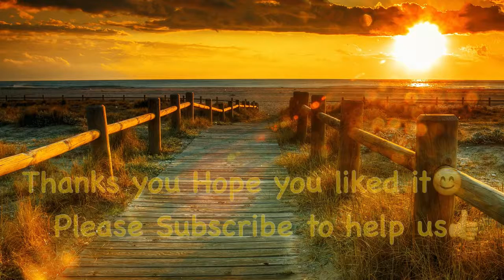Manifest miracles while you sleep, manifest 12 chakras 432 MHz music